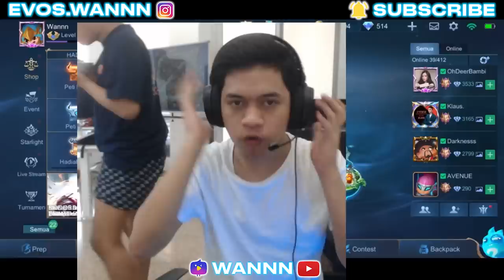MAIN SERIUS TAKUT INDOMIENYA DINGIN! - MOBILE LEGENDS GAMEPLAY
Terima Kasih sudah nonton konten aku! Dukung terus konten aku dengan kasih like, komen
Jangan lupa juga buat terus nonton live aku di NimoTV! Sampai
jumpa di konten berikutnya!